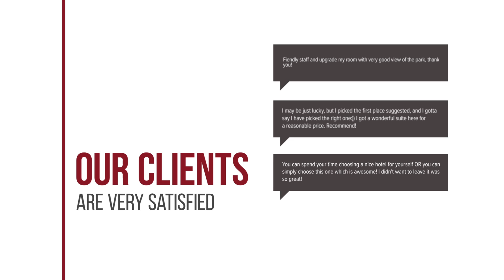Hotel Terminus hotel review | Hotels in Goes | Netherlands Hotels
Hotel Terminus hotel video review. Hotels in Goes, european 3 stars hotels.